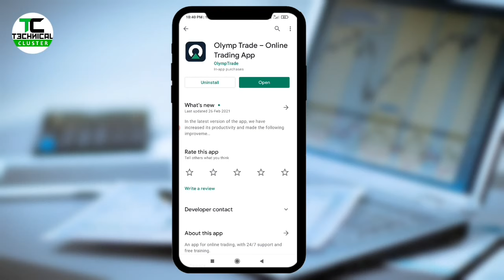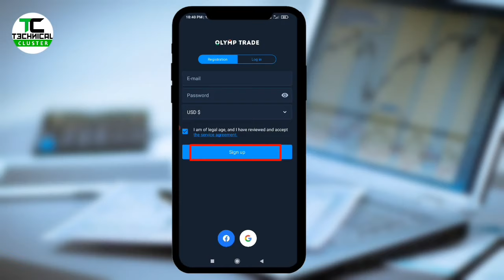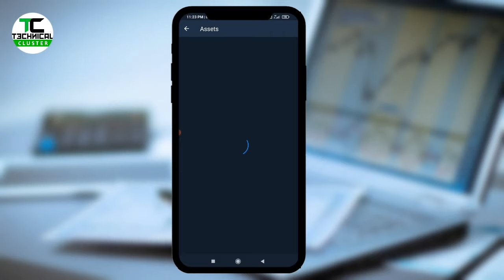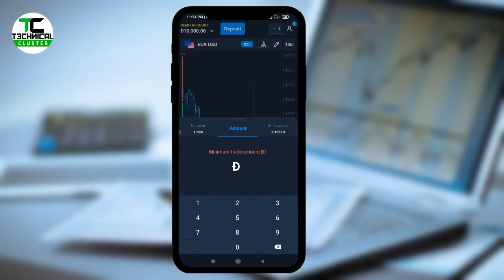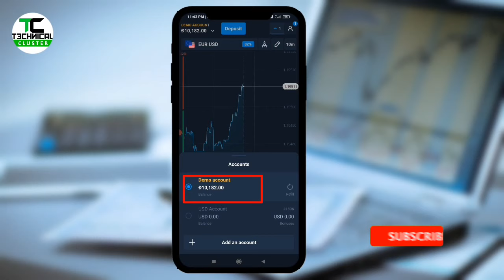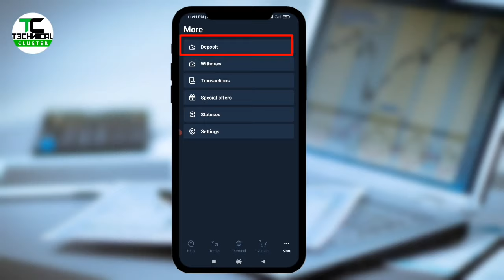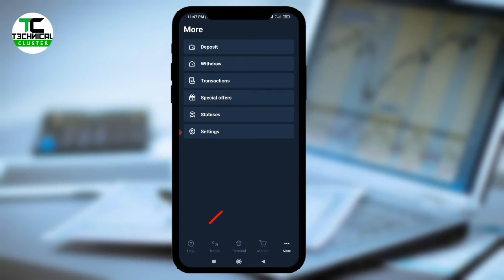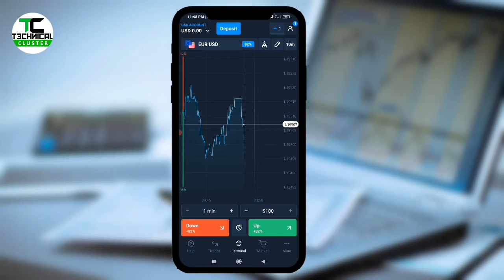Olymp Trade | Olymp trade kaise khele | Olymp trading se paise kaise kamaye | How To Use Olymp Trade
Olymp Trade kaise khele in Hindi tutorial | Olymp Trade Se Paise Kaise Kamaye 2024 | Olymp Trade Kya Hai Kaise Use Kare | How To Use Olymp Trade

(Get $10000 in a demo account)

About this video :
Aaj mein aapko OlympTrade – Online Trading App ke baare me batane wala hu. Kaise aap OlympTrade – Online Trading App ko use leke online mobile app se trading kar sakte hai aur trading me paise invest karke apne paise ke growth kar sakte hai. Agar aap bhi OlympTrade app se trading sikhna chate hai tho ye video last tak dekhte rhiye.

Olymp Trade kya hai ?
Olymp Trade is one of the most known online trading platform which allows people to invest less and earn big. Olymp trade provides Fixed Time Traders and FX which separates it from other trading assets as they offer an extensive list of assets.

Olymp Trade is an A-recognized member of the International Financial Commission which enables the platform to cover unfair trade practices up to $20,000. The minimum amount deposit required to start trading on the platform is $10 which makes it easier for small-time traders.

𝐐𝐔𝐄𝐑𝐈𝐄𝐒 𝐒𝐎𝐋𝐕𝐄𝐃
1. olymp trade kaise khele in hindi
2. olymp trade se paise kaise kamaye
3. olymp trade kaise use kare
4. olymp trade kaise khele 2024
5. olymp trade kaise khele in hindi withdrawal
6. olymp trade in hindi
7. how to use olymp trade in hindi
8. olymp trade kya hai kaise use kare
9. olymp trade se paise kaise kamate hain
10. olymp trade se bank me paise kaise transfer kare
11. olymp trade kaise chalayen
12. olymp trade par trading kaise kare

before investing. It is your responsibility that where you have to invest/ join any kind of program, it mean that we do not responsible for any lose you get. Please be aware of the risks involved with any trading done in financial market.
 All Credit for copyright material used in video goes to the respected owner.